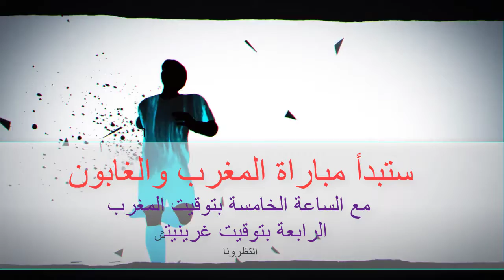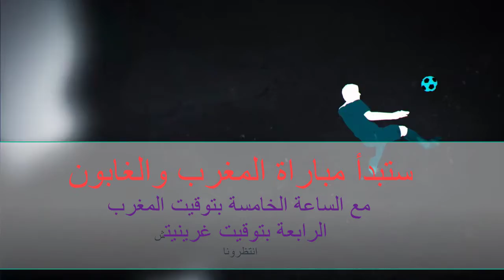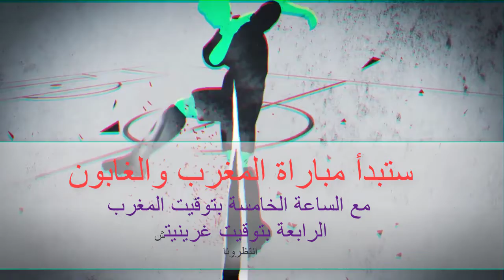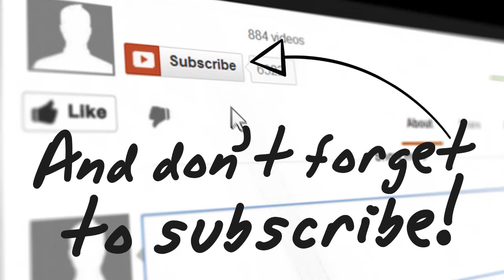Maroc VS Gabone 2022 | مباراة المغرب والغابون | كأس إفريقيا للامم | Coupe Africa 2022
مباراة المغرب الغابون  -  كأس إفريقيا للامم 2022
Maroc VS Gabone  -  Cameroune - coupe africa
تصحيح: موعد المباراة هو الثامنة مساء، نعتذر عن الخطأ في الفيديو !!!

مباراة المغرب والجابون بث مباشر
مباراة الجابون والمغرب بث مباشر
مباراة المغرب والجابون القنوات الناقلة
مباراة المغرب اليوم مباشر
مباراة المغرب والجزائر
مباراة الجابون والمغرب اليوم
مباراة المغرب كاس امم افريقيا 2022
مباراة المغرب والجابون في كأس إفريقيا للأمم
مباراة المغرب اليوم بث مباشر
مباراة المغرب والجابون البث الحي
مباراة الجزائر وسيرا ليون بث مباشر
مباراة المغرب والجابون وتردد القنوات الناقلة
موعد مباراة المغرب والجابون
مباراة المغرب والجابون 2022
مباراة والجابونوغانا مباشر
تعليقحفيظ الدراجي
maroc
morocco
gabon
maroc gabon
morocco gabon
maroc vs gabon
maroc × gabon
maroc - gabon
morocco vs gabon
morocco × gabon
morocco - gabon
المغرب بث مباشر,الجابون
 بث مباشر الان,مباراة المغرب والجابون الان,بث مباراة,المغرب- والجابون
 الان ,مباريات اليوم بث مباشر,المغرب- الجابون
 الان,مشاهدة مباراه المغرب -والجابون
 ,مباشر المغرب الجابون
 الان ,مشاهدة مباراة الجابون
 والمغرب  بي مباشر,المغرب اليوم بث مباشر,اهم مباريات اليوم بث مباشر,مشاهدة مباراة المغرب- الجابون
 الان بث مباشر, المغرب الان بث مباشر,الجابون
 الان بث مباشر,ملخص مباراة المغرب والجابون
  الان بث مباشر,اليوم المغرب بث مباشر ,المغرب بث مباشر,الجابون
 , مباريات اليوم المغرب,كأس الأمم الأفريقية, الجابون
 الان, بث مباشر مباريات اليوم ,الجابون
 والمغرب بث مباشر,
بث مباشر مباراة المغرب والجابون اليوم
مباشر مباراة المغرب والجابون اليوم
القنوات المجانية والمدفوعة الناقلة لمباراة المغرب والجابون
بث مباشر لمباراة المغرب والجابون اليوم
مشاهدة مباراة المغرب والجابون اليوم
مشاهدة مباراة المغرب والغابون بث مباشر اليوم  في كاس الامم الافريقية2022 المغرب و الجابون